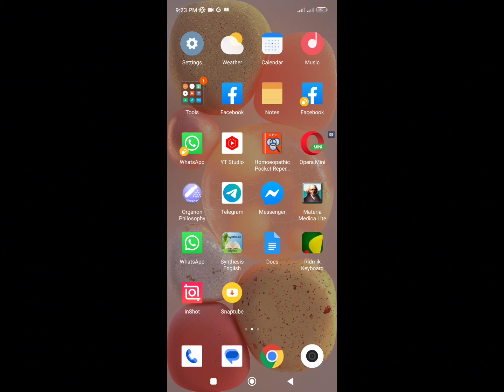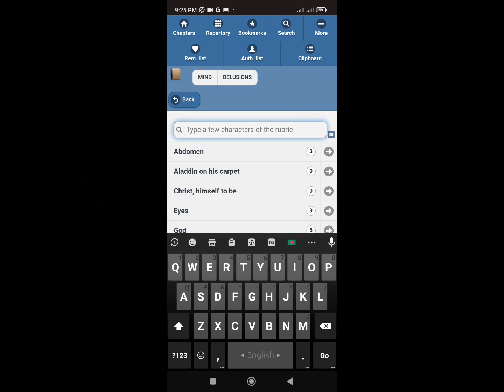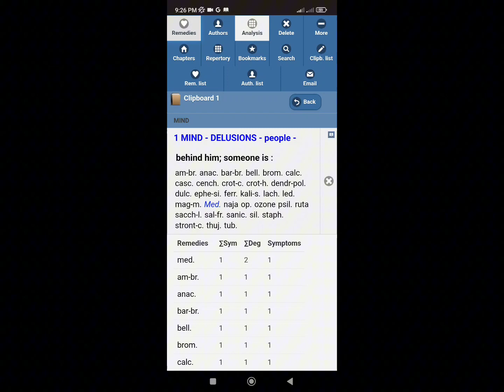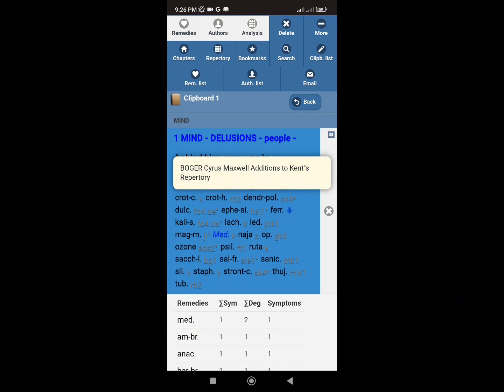সিন্থেসিস রেপার্টরি যেভাবে ব্যবহার করবো | How to Use Synthesis Repertory | আবু বক্কর সিদ্দিক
How to use synthesis Repertory in Mobile phone.

Here describe about mobile apps synthesis Repertory. so anyone can use this repertory after see this Videos.